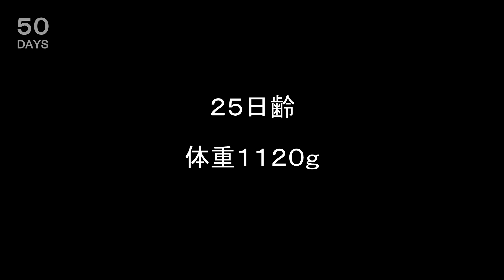鶏肉にされるメイの25日齢 あと25日で屠殺される・・・短いの中長いのか。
日本のブロイラーは産まれて50日で出荷される。つまり殺されるまでの時間があと半分となった。
メイたちの体重はずっと継続して増え続けている。ブロイラーのように急激に太るよう育種されていない鶏だとこの体重になるのに100日かかる。不自然な速さで成長するよう品種「改良」された雛たちは、通常の4倍ものスピードで太るから、身体が追いつかず、ある雛は歩行障害に、さらにある雛は立ち上がれなくなった。１日がすぎるごとに、そういう雛が増えていっているようだ。

0日齢から見てみてください。その過酷な赤ちゃんたちの運命を。。。